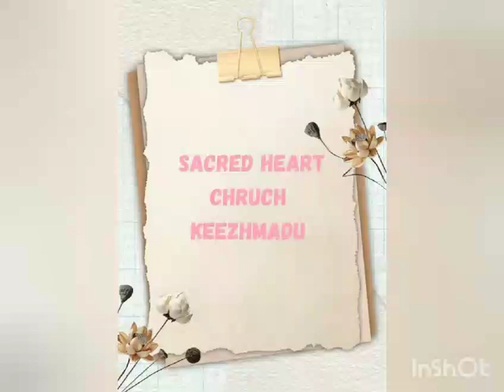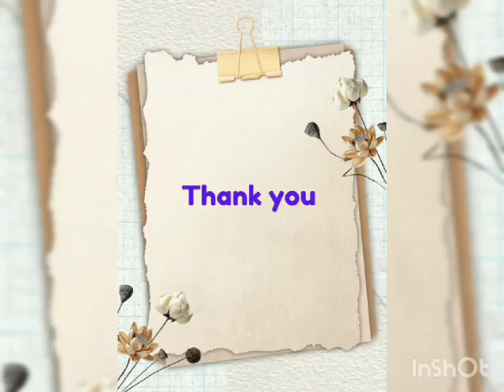grandparents day celebration